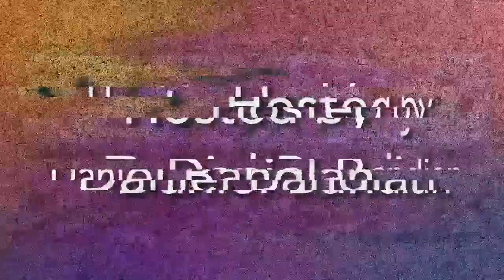The Experience Podcast - Ep. 7 Expressing your Colors with Udon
Hello my Fellow PALS! Thank you all for tuning into We Are PALS’ web series “The Experience Podcast” hosted by your PAL DANIEL BANDIAN! This is a series where we discuss topics pertaining to “PALS” — Positivity, Appreciation, Love and Support!

Today we'll be meeting with Digital Illustrator and Avid "Promare" Fan, UDON aka Udon Monster! Currently, Udon does Commission Fan Art (per request) for various Anime Characters and she also runs her own small shop at udonya.bigcartel.com where she sells her own self-made Anime merchandise. In this episode, we explore Udon's Visual Arts Background, and she shares THE BEST TIPS in order to successfully run your own small, online shop. Throughout this discussion, Daniel is unable to hold inside his "inner excitement" but... considering the topics we're exploring, can you blame him xD?! Additionally, Udon shares some of her favorite Anime series and films (including Promare) which she recommends to all of our Fellow PALS, especially Daniel, to check out. Therefore, in regards to our Fellow PAL artists, we all want to encourage you to "Never Give Up on Your Dreams!"

Overall, Daniel and Udon are firm believers in "Supporting Small Businesses" and "Supporting Artists" whether it's through purchasing their self-made merchandise and engaging with their content on Social Media.

PALS Theme Song by Kenneth Bandian